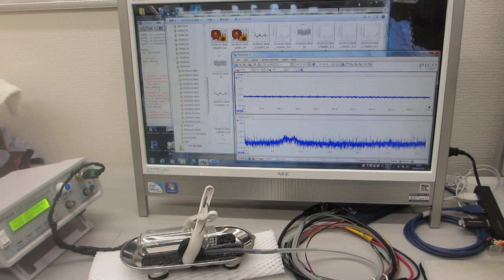メガヘルツ超音波による、対象物の音響特性・表面弾性波テスト （超音波システム研究所）